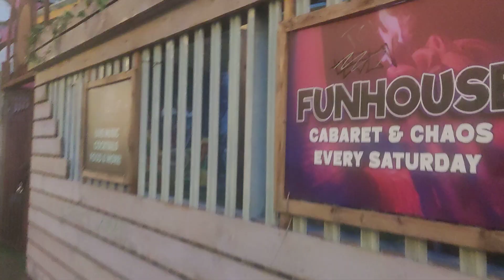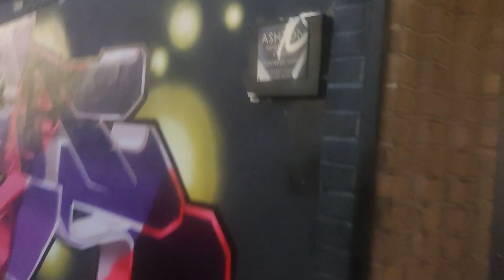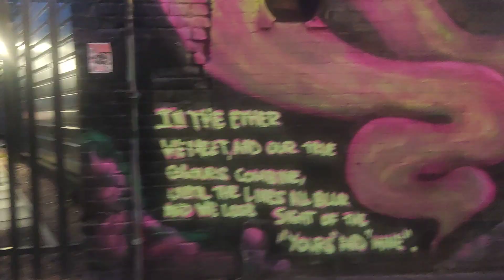Birmingham Graffiti Art Digbeth Walk⭐⭐⭐⭐⭐⭐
graffiti walk Birmingham uk